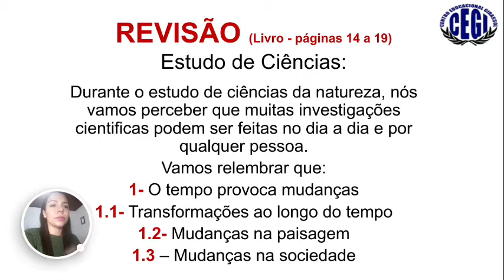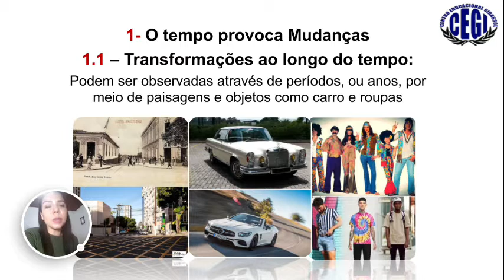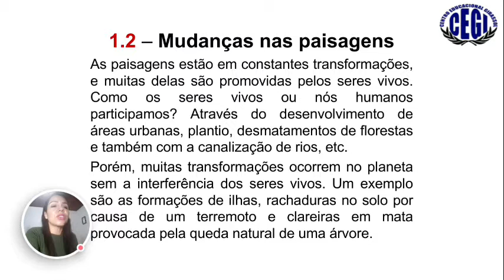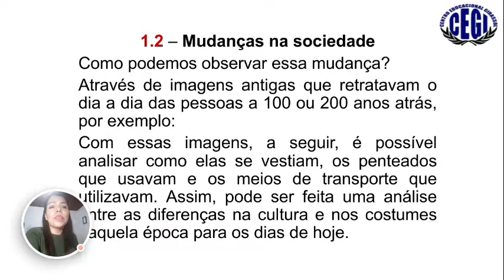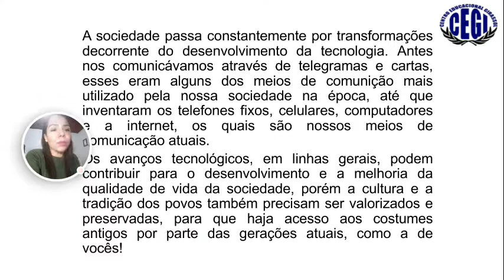6º ano/Aula de Revisão CFB/ Profa. Cinthia Barros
Assunto: Estudos de Ciências -  págs. 14 à 19